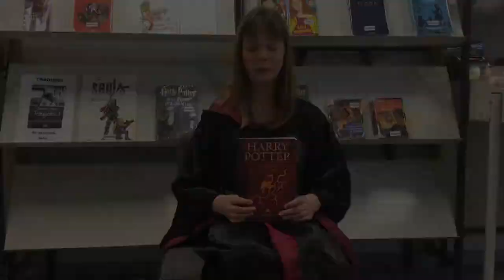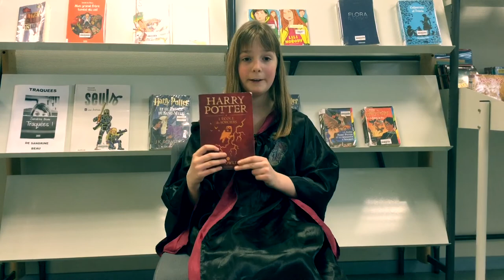Booktube n°2 : "Harry Potter"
La chaîne Youtube du Club lecture du CDI. Des élèves passionnés de lecture vous présentent leurs coups de coeur !
Aujourd'hui : Harry Potter